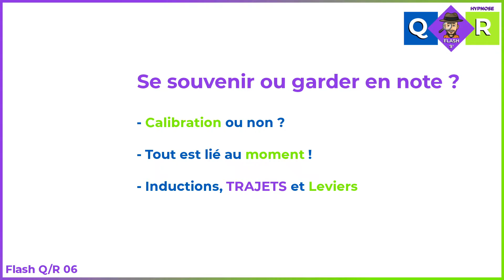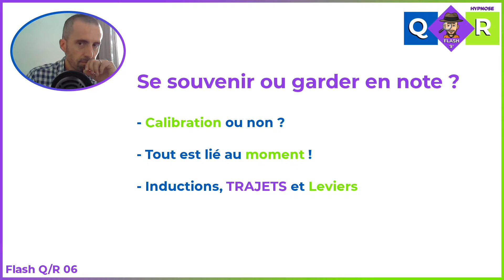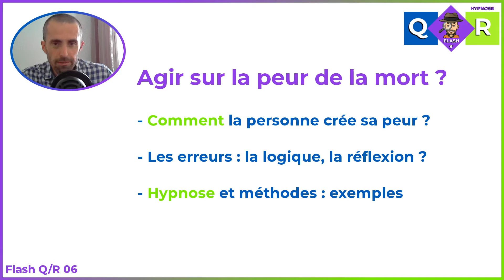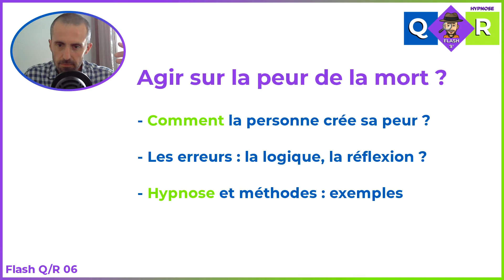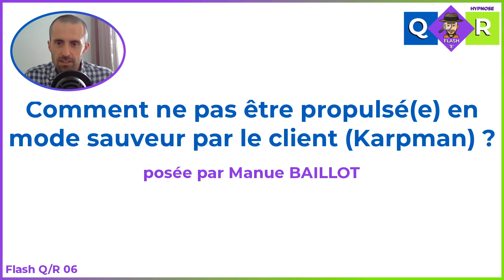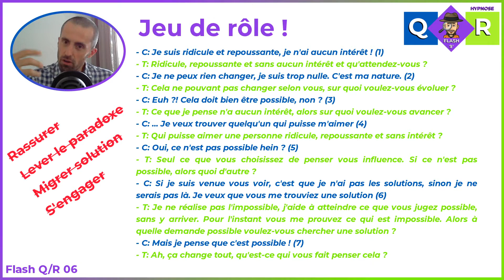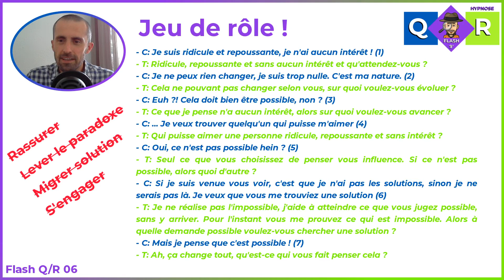Flash Hypnose Questions Réponses No 6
Sur le groupe Facebook Hypnose CHN, les lecteurs et stagiaires peuvent poser des questions. Je réponds en 9 minutes aux 3 questions qui ont eu le plus de « j’aime ».
☑️ Notes-tu ce que tu vois ou fais en séance
☑️ Comment travailler sur la peur de la mort
☑️ Comment ne pas être propulsé en sauveur ?